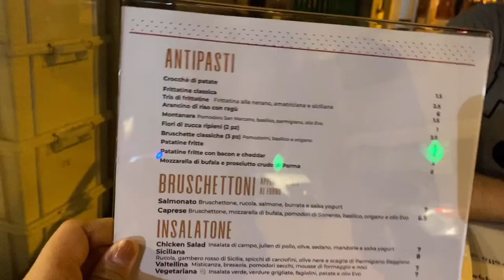Vlog #11 Saturday & Sunday Night in CASERTA, ITALY | FILIPINO couple Vlog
Musician: @iksonmusic

Musician: @iksonmusic